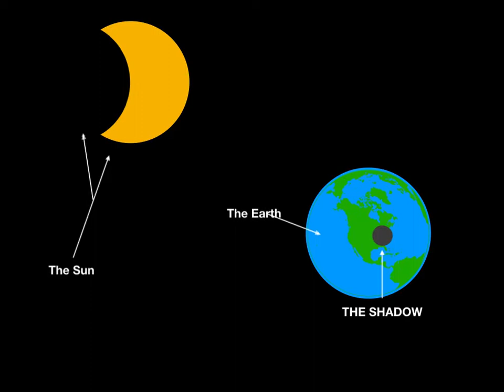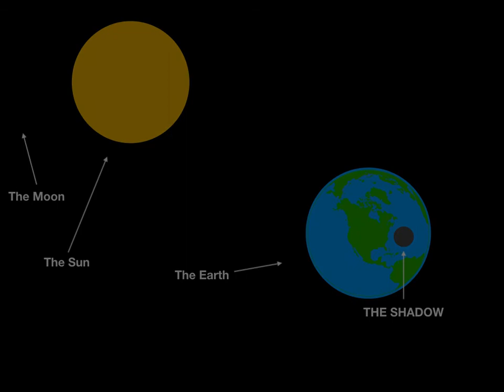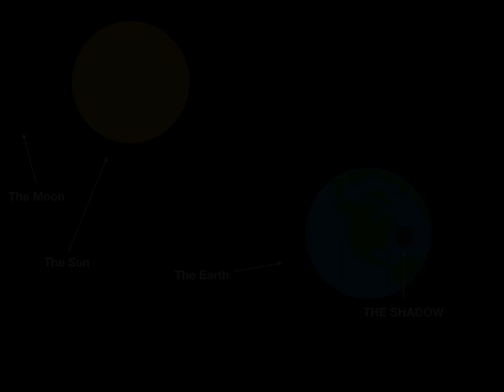Solar Eclipse Drake Linscott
Keynote animation of solar eclipse using Magic Move